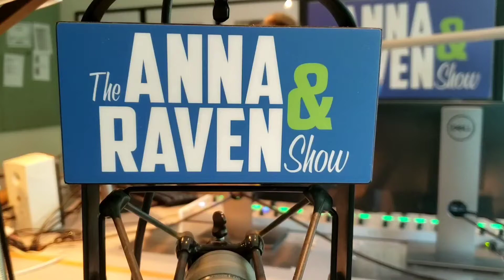Can't Beat Raven 7/6/20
Chris takes the $600 jackpot by beating Raven!